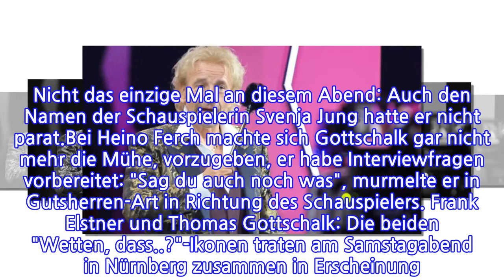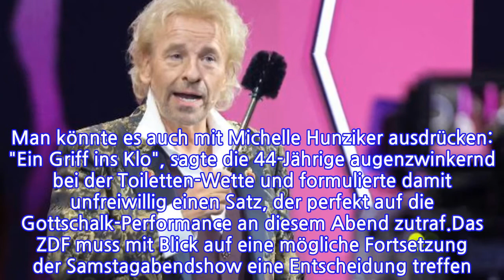MEINUNG"Wetten, dass..?"-Comeback...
INFORMATION
• Source: t-online